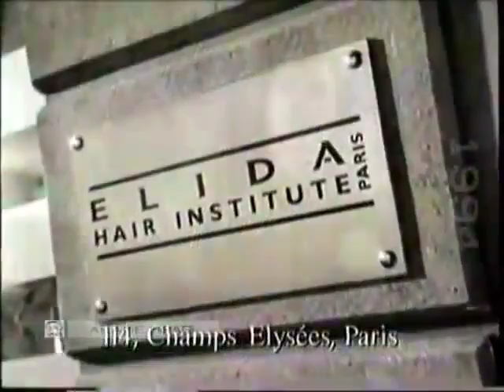Sunsilk Premium 45s - Indonesia, 1994